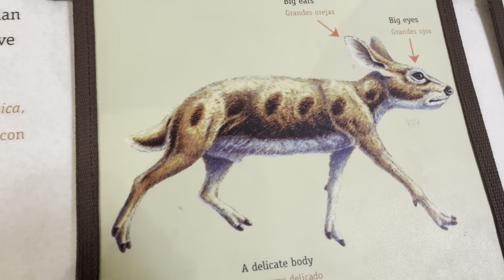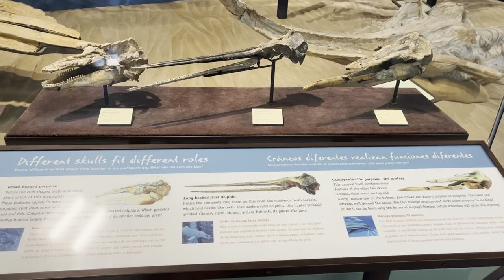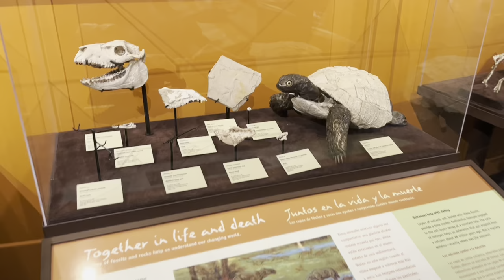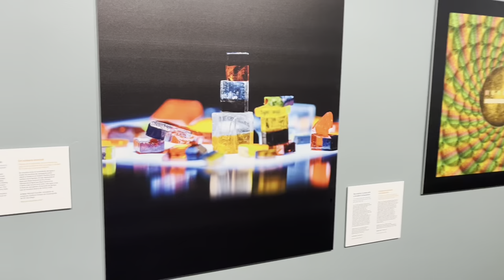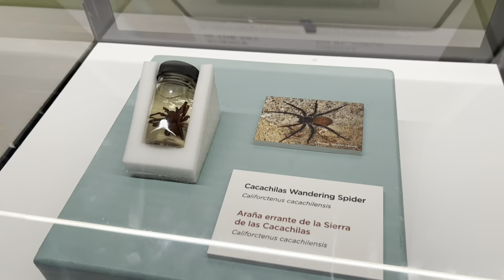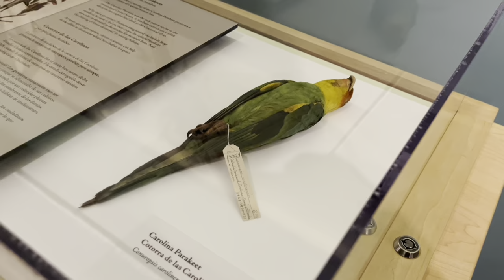San Diego Natural History Museum 2023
First time going to the museum in years, had a great time